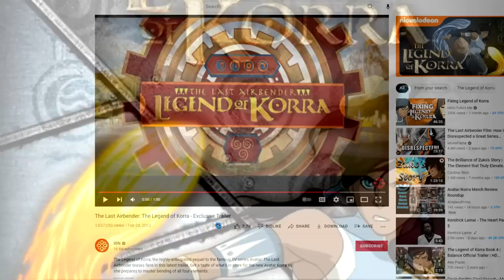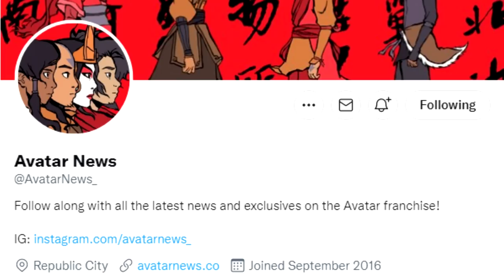New Avatar Movies LEAKED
2 New Avatar: The Last Airbender related movies have been leaked. Find out everything in this video.

Thumbnail is a private and paid commission. Any unauthorized uses will be claimed